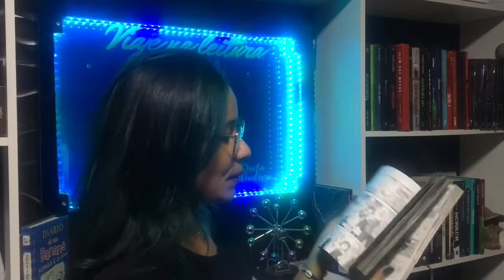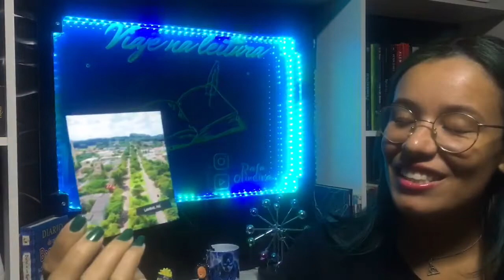Caixinha Literatour mês de Maio /Rafa Oliveira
Conheça o canal da Literatour

📚Acompanhe minhas leituras